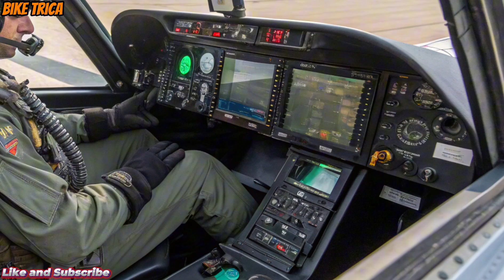🔥New 2025 HAL Tejas Mk2 Finally Launched.!!!! |Shocking Features Revealed!😱🚀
The New 2025 HAL Tejas Mk2 marks a historic leap in India’s aerospace and defense technology. Developed by Hindustan Aeronautics Limited (HAL), this 4.5-generation fighter jet combines cutting-edge avionics, advanced radar systems, and a powerful GE F414 engine to deliver unmatched performance and agility.

In this video, we break down every major upgrade — from stealth design and extended range to weapon integration and digital cockpit innovations — that make the Tejas Mk2 one of the most advanced indigenous fighter jets ever built.